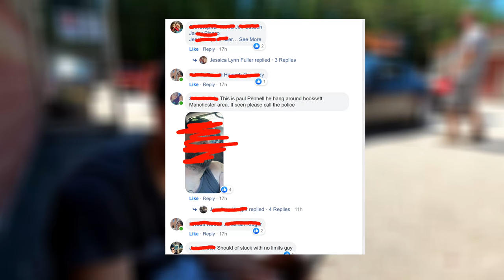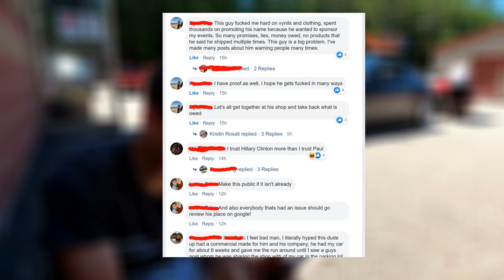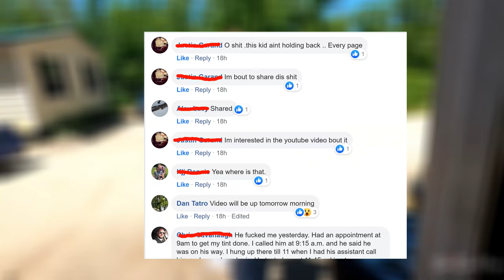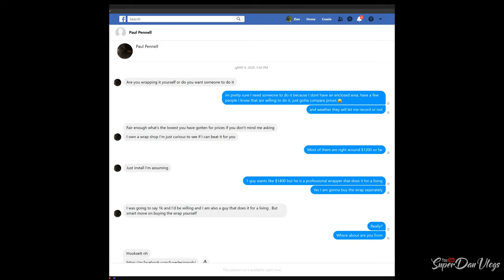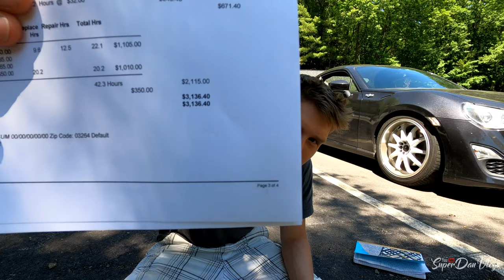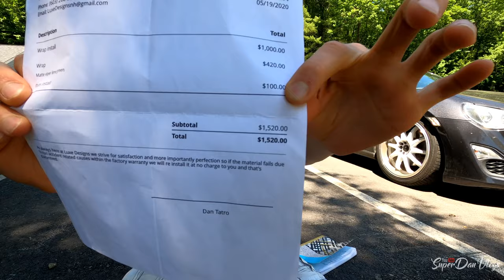Taking Down A Criminal That Stole My Car & $2000+ (Ep1)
Lets go over the Lawsuit & Me Suing Paul at Luxe Designs. My having him arrested for what he has done to OVER 50 DIFFERENT PEOPLE because unlike many others, I record my life, I keep my receipts for taxes.

- Satin Matte Lime Green Vinyl Wrap

50 in 1 Accessory Kit
1TB Micro SD Card